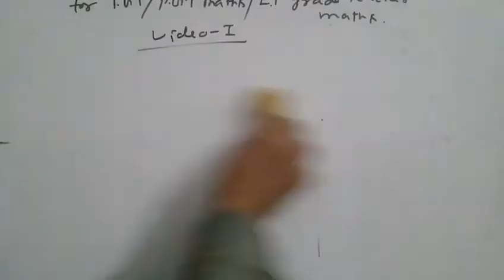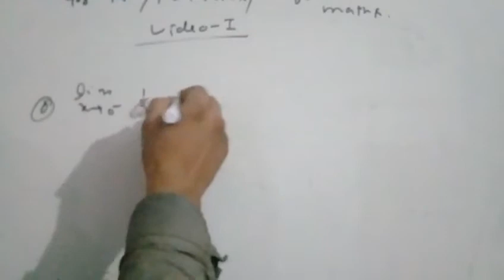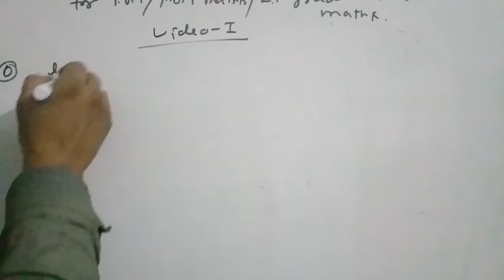Limit and continuities for tgtmaths. Pgt maths video 1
About this video questions on  limit,